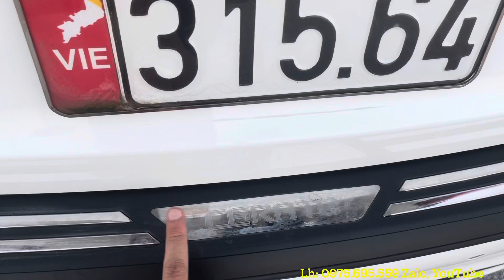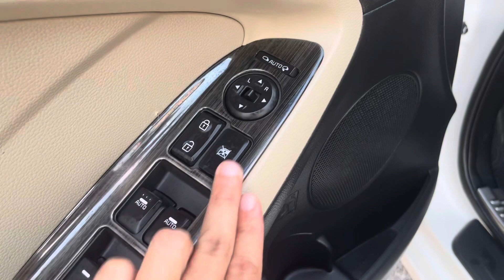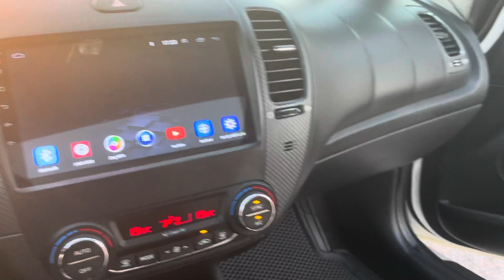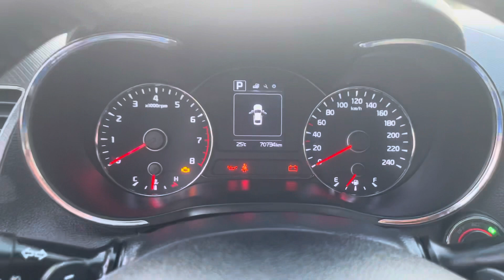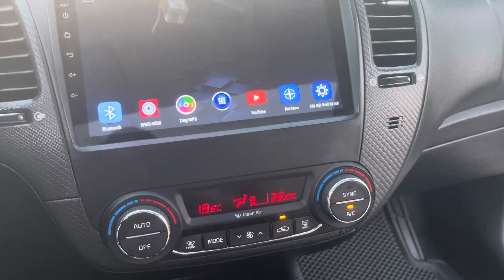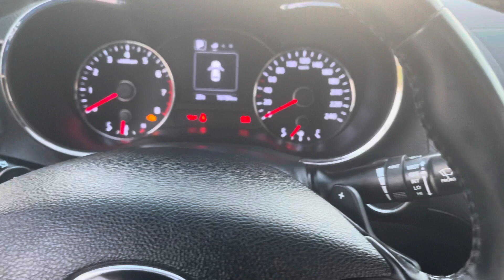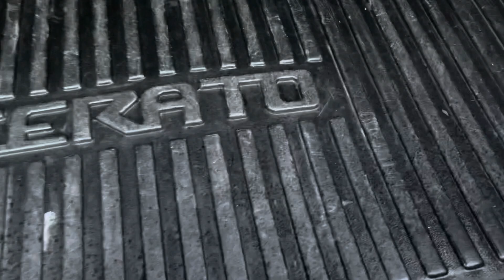Kia Cerato 2017 bản 1.6 số tự động xe đẹp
Bên em vừa về chiếc xe kia cerato 2017 bản 1.6l số tự động. Xe sản xuất cuối 2017 đã được trang bị sạc không dây, ghế múi chỉnh điện, nhớ 2 vị trí ghế, gẩy số vô lăng, cửa sổ trời, màn aldroi, trầm trống đầy đủ….
Kia cerato 2017 thuộc phân khúc hạng C với chiều dài cơ sở lớn, khoang hành khách rộng rãi. Thiết kế ngoại thất trẻ trung, năng động. Xe còn nguyên bản bên em có cam kết bằng văn bản: xe không đâm đụng, không ngập nước, máy số, keo chỉ gin
Lh xem và lái thử xe tại LTK-auto Gia Lộc
Địa chỉ: ngã 3 thị trấn Gia Lộc, Hải Dương